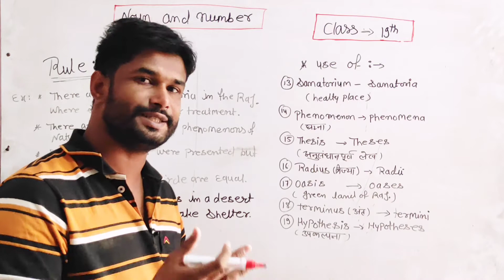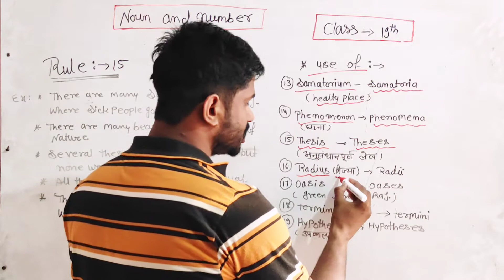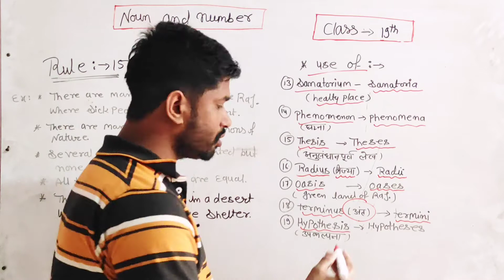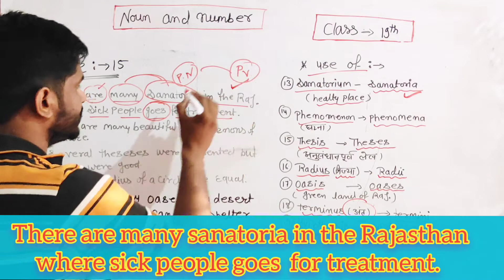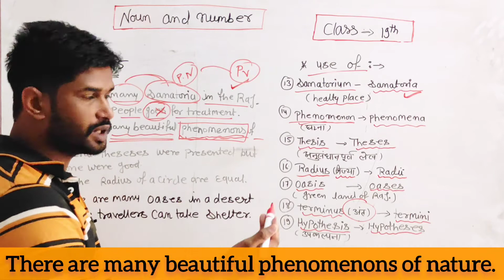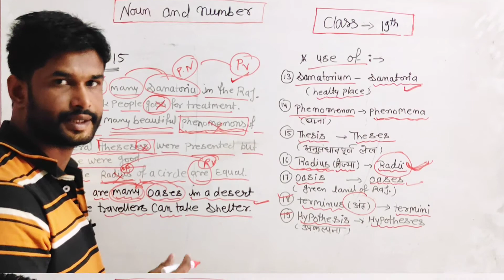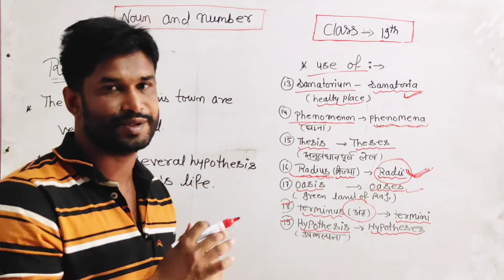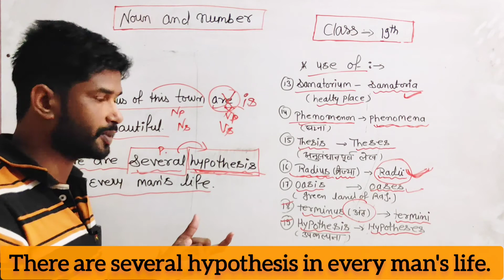Noun and Number||कुछ विदेशी शब्दों का उपयोग||Use of Latin words in English grammar|ENGLISH BY KD SIR